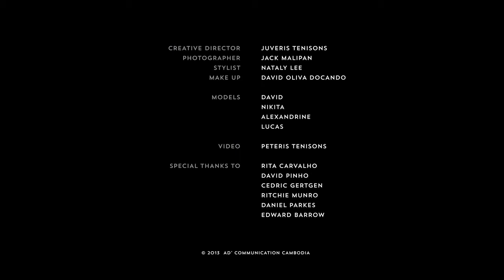CENTRAL MANSIONS / Behind the scenes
Behind the scenes footage of Central Mansions Image Campaign Photo Shoot.
Phnom Penh, Cambodia, 2013

Creative Director - Juveris Tenisons
Photographer - Jack Malipan
Stylist - Nataly Lee
Make Up - David Oliva Docando
Models - David, Nikita, Alexandrine, Lucas
Video - Peteris Tenisons
Special Thanks to - Rita Carvalho, David Pinho, Cedric Gertgen, Ritchie Munro, Daniel Parkes, Edward Barrow.